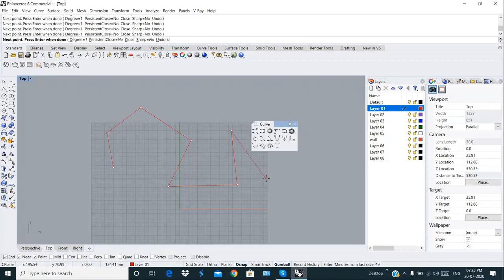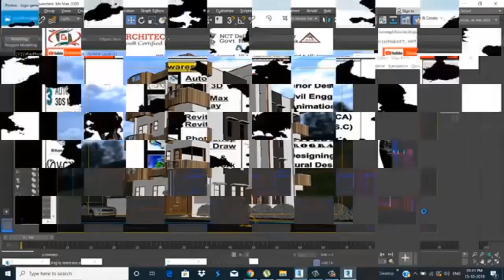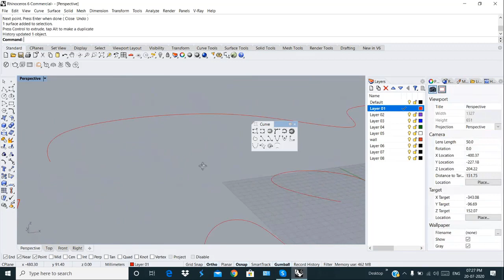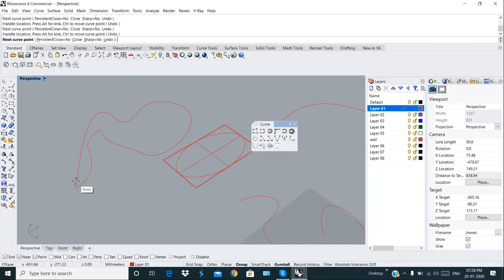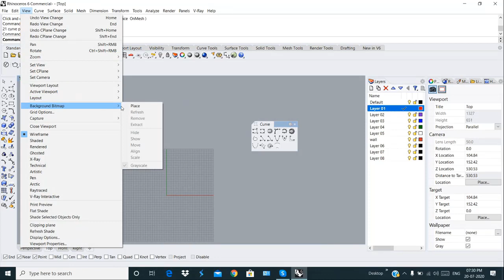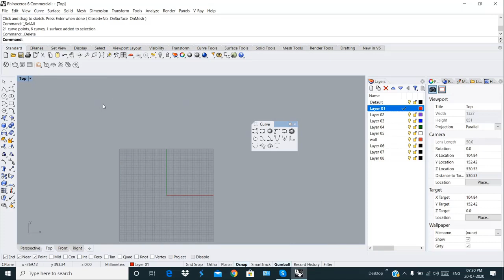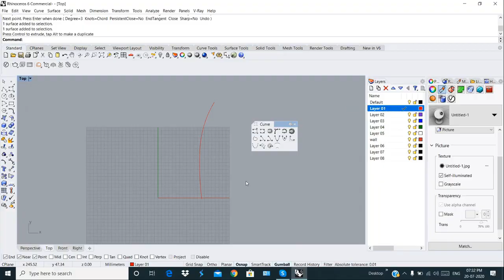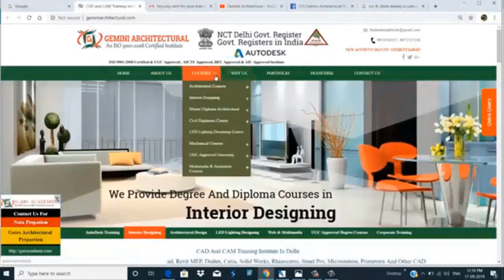Rhinoceros 7.0 Tutorial for Architects & Interior Designers Part-3(Gemini Architectural)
Today topic is how to work on Rhinoceros 7.0 Today we start 3nd Part of Rhinoceroses Tutorials. We Teach you Control Point Curve, Interpolate Curve, Curve on Surface, Background Image. Rhino is used for Architects Interior designer Product Designer and jewellery Designer. Hope you like our Rhino Training in YouTube. Rhino Institute in Delhi Rhino online Training how to Download the Rhino Software’s
rhino tutorials architecture pdf
best rhino tutorials for architects
rhino for architects
rhino 6 architecture tutorial
rhino 7 tutorial
rhino tutorial product design
rhino 6 tutorial download
rhino 7 download
rhino grasshopper tutorial
rhino tutorial architecture
rhino tutorial beginner
rhino tutorial hindi
rhino tutorials for architects
rhino tutorial jewelry
rhino tutorial beginner architecture
rhino tutorial chair
rhino tutorial tamil
rhino tusk
rhino tutorial jewelry in hindi
rhino tutorial furniture
rhino tutorials for jewellery
rhinoceros tutorial architecture
rhinoceros tutorial
rhinoceros tutorial for beginners
rhinoceros tutorial in hindi
rhinoceros tutorial jewellery
rhinoceros tutorial mac
rhinoceros tutorial house
rhinoceros tutorials youtube
rhinoceros tutorials
rhinoceros software tutorials
rhinoceros jewelry design tutorials